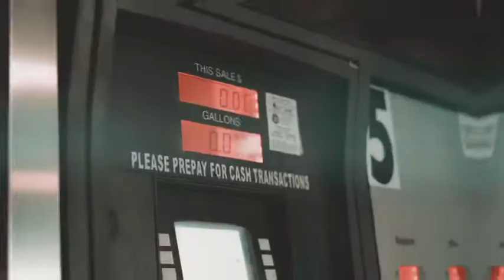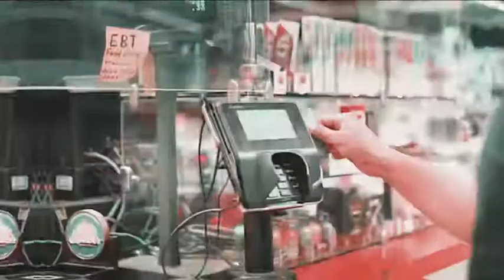DIE 4 - FB3 Routine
I was gonna give up rap
Ain’t enough money in that
I was gonna hit yo baby momma
But I can’t put no time in that
I would be lying
If say i didn’t love me a rat
Her throat is the goat
Her ass is the cash
She throwing that monkey
I’m killing her back
I Hop out the pussy
Then I’m back to bag
Everything automated
I just sit back and collect the racks
A Couple month ago I was broke
And Nobody would help me off my ass
Now we off the flo
Like the dope the money coming in fast
I put money over bitches
Cause Lil baby I can pay for that cat
I blew up like a rocket
No label so I’m keeping all the profits
Cant fw my town
They hating on the Mexican nigga rockin
Hits like a lil thot
Them bitches always bopping

Ain’t No stopping me
Bitch I lead the league
Now they copy me
They some mini me’s
More streams
More companies
Ill put u on now
Hell nah we Ain’t selling dreams
Bitches say I’m selling crack
When I serve them D
Shit I’ll sell my bitch
If I’m in need
This for my family
When I get on
They gone wish they never over looked me
Now I’m over the hedge
Now The promoters can’t even book me
Now they want me dead
Still ain’t got me y’all some pussies
Glock full of lead
 clear head
My hitter not a rookie

This lifestyle they will die for
Like a good school I get to deny whores
I got people depending on me
I can’t slip up
We Had racks before rap
Lil boy This shit don’t mean nothing
They quick to talk
But they ain’t seen none
They quick to flex, but never beamed some
My plug was girl
She was counting that mean money

Money in the couch, 300k the load mean something
S/o to the north I had the feins jumping
S/o my brother he always told me to be something